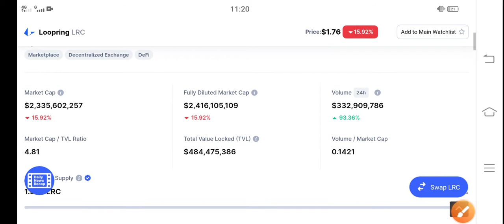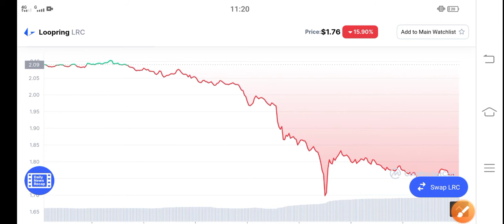Loopring BIG JUMP! || LRC Price Prediction & News Today! LRC Today News